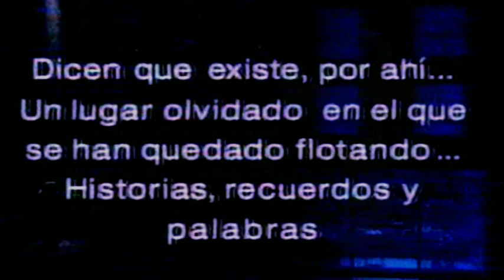Thalia - Intro - Especial "Love y sus fantasías" 1992